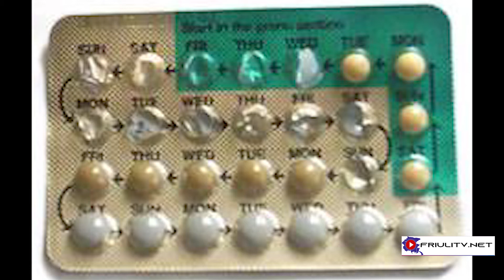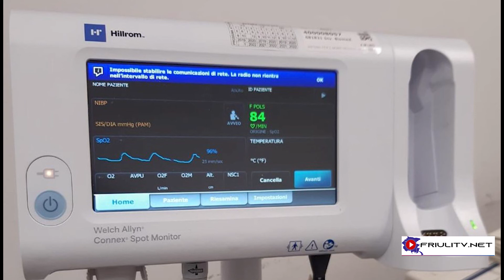19 03 21 INFO FRIULITV.NET LINEA NOTIZIE SERA